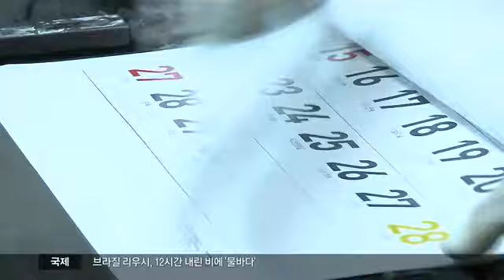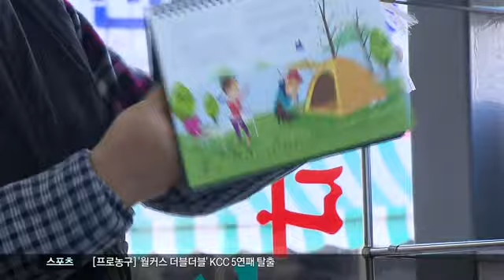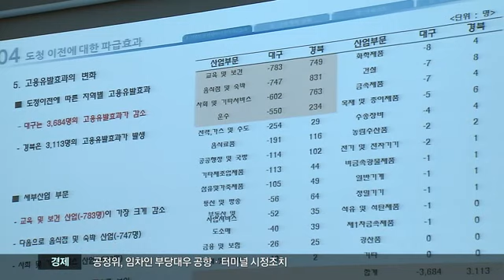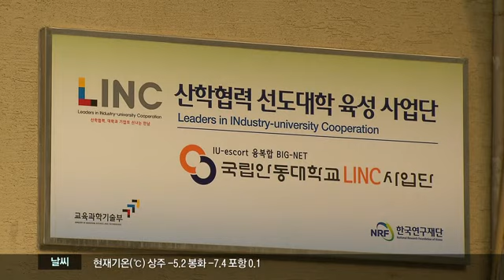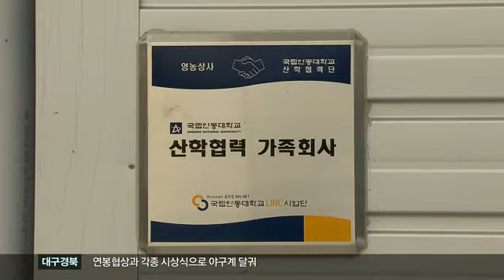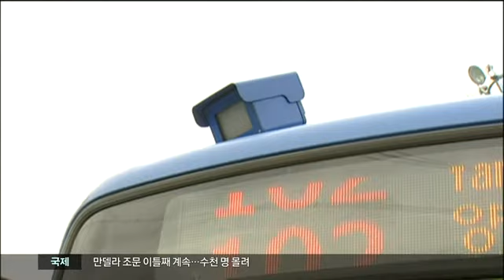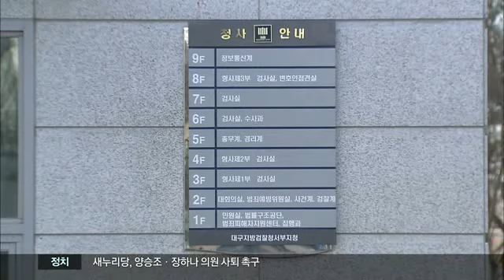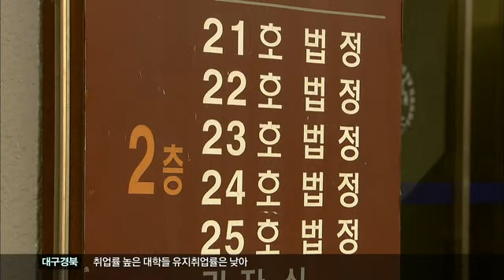2013.12.13 (금) 대구MBC 뉴스투데이